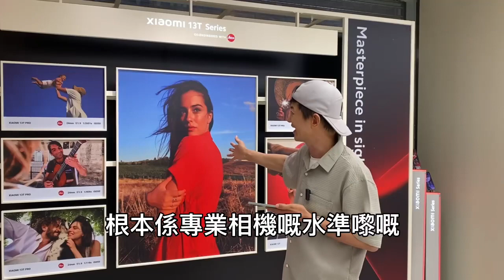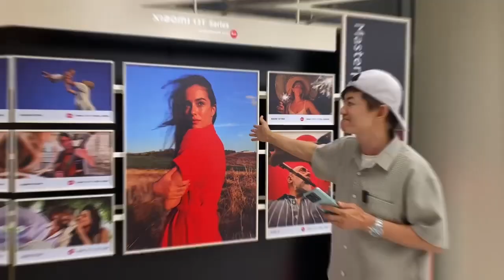旺角創興廣場的小米之家開張啦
好開心能夠成為第一批嚟探店嘅「米粉」！想知道小米之家開幕週期間有咩優惠？入嚟同我一齊探店啦！